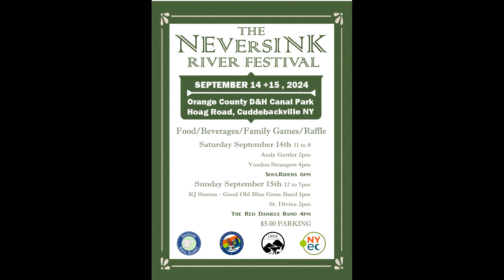Neversink River Festival 2024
Footage from the first Annual Neversink River Festival